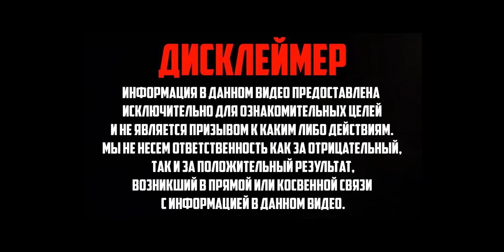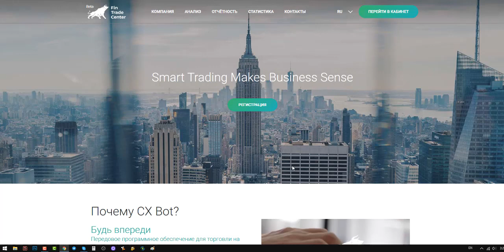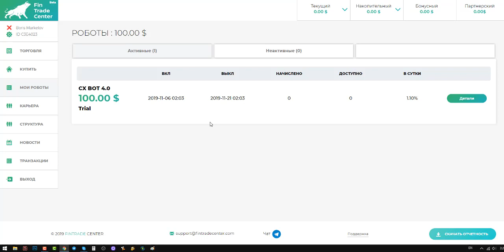Приглашай людей в СММ команду FinTradeCenter и получи 50 USD за каждого Новая тема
💵✔️100$ за регистрацию и верификацию
Зарегистрироваться и подтвердить почту
В разделе Карьера:

✔️1) Напишите на листе бумаги
✔️2) Сфотографируйте себя с надписью в руке
После подтверждения верификации Вам дадут робота за 100$ который будет вам приносить прибыль